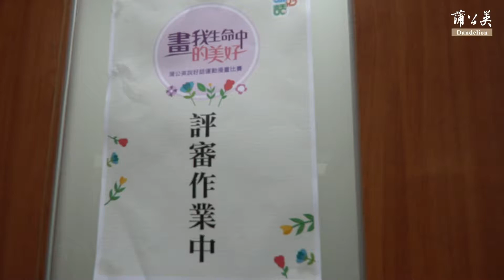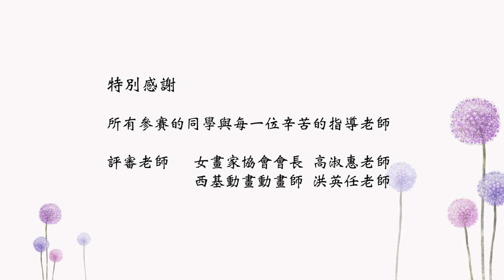【蒲公英畫我生命中的美好漫畫比賽】 評審花絮及勉勵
今年蒲公英希望基金會在4月份舉辦說好話運動【畫我生命中美好】漫畫比賽，邀請全國國小到高中學生參賽，孩子們參與十分踴躍！透過這次活動孩子們藉由繪畫表達出與家人最美好的時光，並寫下家人鼓勵的一句話，我們看了十分感動！

評審淑惠老師勉勵孩子，繪圖除了可以表達內心的感動，也可以藉由畫畫舒緩情緒、表達想法，英任老師則鼓勵孩子，參加比賽不要灰心，繪圖是一件很開心的事，不論如何希望大家都可以開心的畫畫，並鼓勵同樣看見你作品的人！